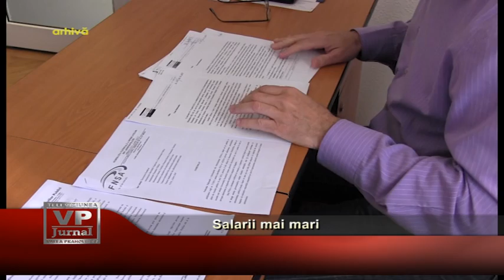Salarii mai mari